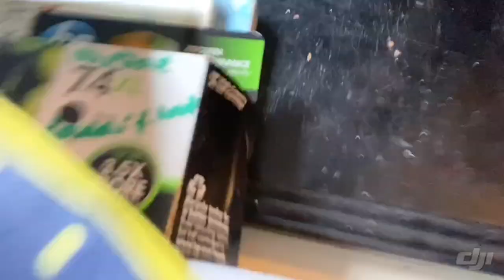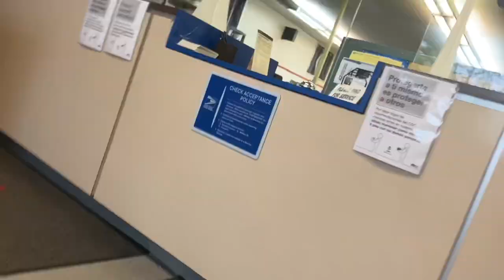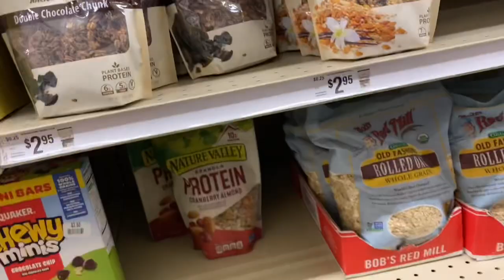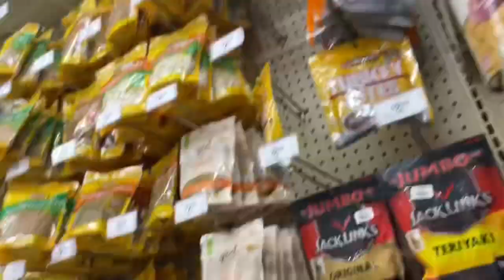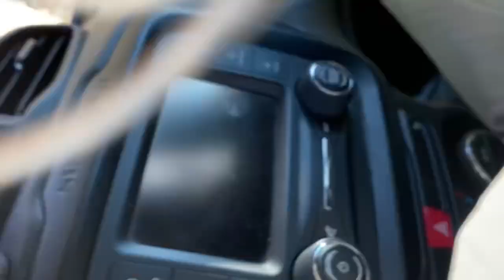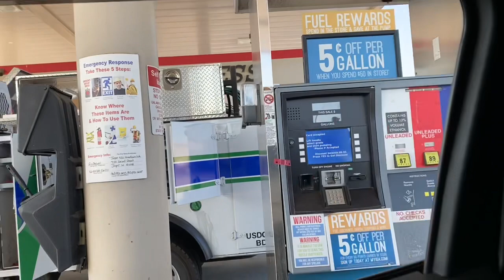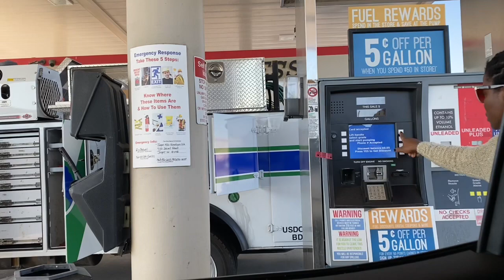YON SEMENN NAN LAVI M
Hi luvs, m kontan retounen yon ti blog pou nou semenn sa. Bonne semaine pa bliye tcheke Pou w pran pwodwi cheve pa w la.🧡🧡🧡